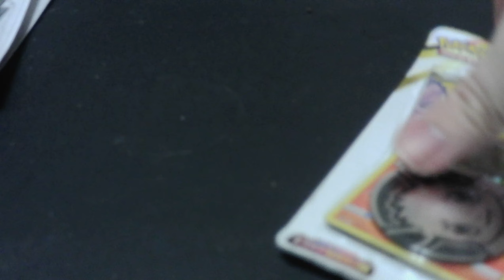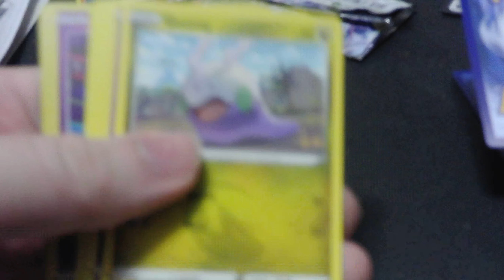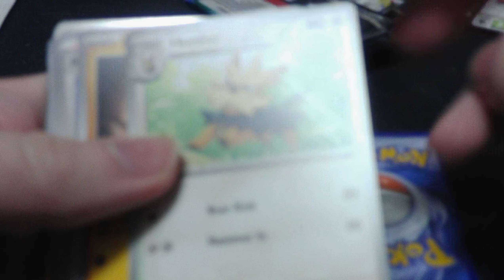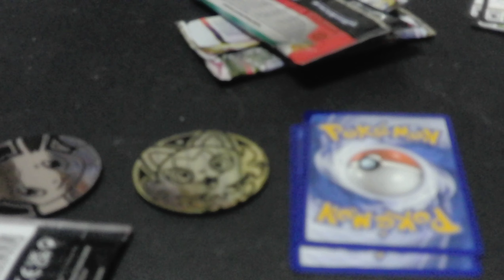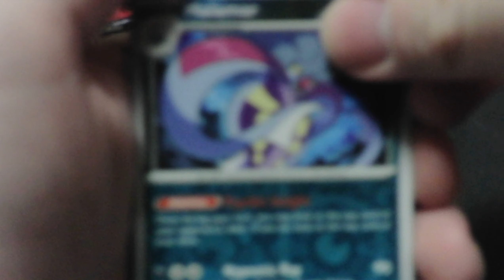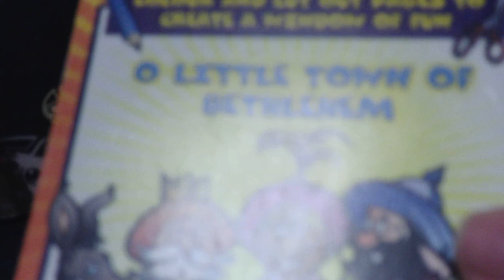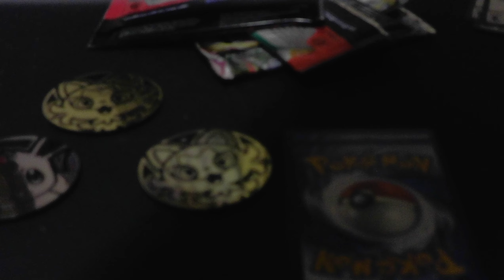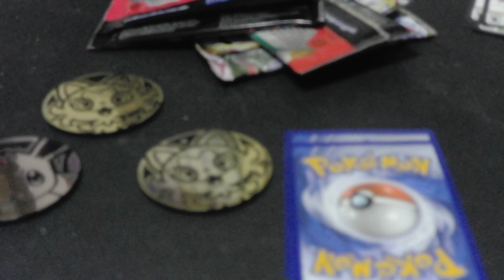Pokémon Obsidian Flames & Lost Origin Blister? Opening!